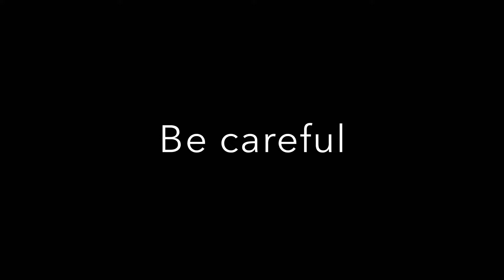Longanisa Burps | Frost and Ken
Coming to a theatre near you Christmas Day. LONGANISA BURPS. Frostnken